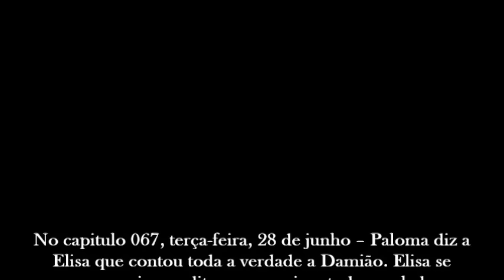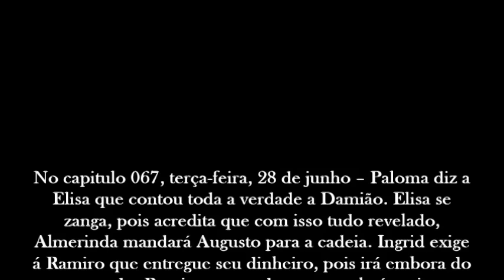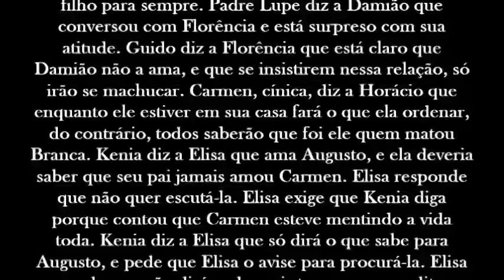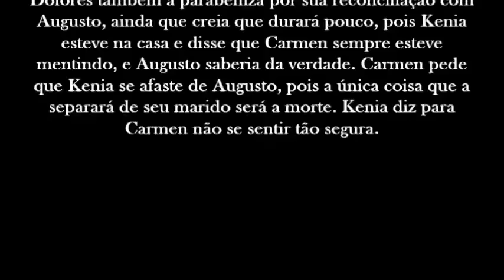Abismo de Paixão 28/06/2016 terça feira